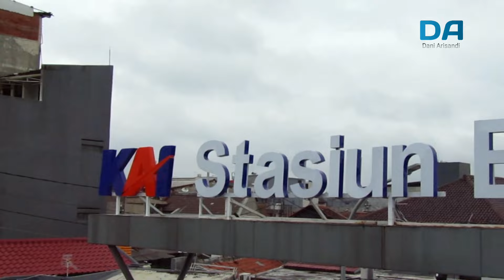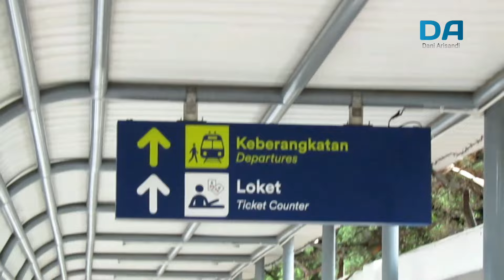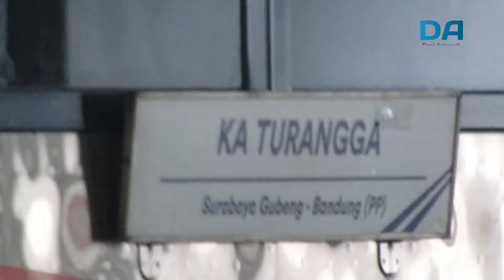Ke Padalarang naik KA sekaligus Update Proyek Kereta Cepat Jakarta-Bandung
Update proyek Kereta Cepat Jakarta-Bandung, di Padalarang naik kA lokal Bandung Raya.

Terimakasih yang sudah suport Channel ini 🙏..